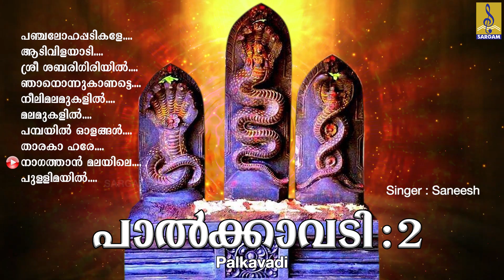ദേവീ ദേവന്മാരെ വാഴ്ത്തിപ്പാടുന്ന ചിന്തുപാട്ടുകൾ | Chinthu Pattukal Malayalam | Palkavadi Vol 2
Palkavadi is a hindu traditional bhajans of Lord Muruga & Ayyappa. Lyrics & Music by Jithu. Sung by Renjith, Renju, Aswani Dev & Saneesh.

Song 01 : Panchaloha Padikale 00:00
Song 02 : Aadi Vilayadu Mayile 08:14
Song 03 : Sree Sabarigiriyil 16:13
Song 04 : Njanonnu Kanatte 21:07
Song 05 : Neeli Malamugalil 27:10
Song 06 : Malamugalil Vazum 33:10
Song 07 : Pambayilolangal 37:41
Song 08 : Tharaka Hare Velumenthi 45:07
Song 09 : Nagathan Malayile 50:44
Song 10 : Pullimayil 57:21